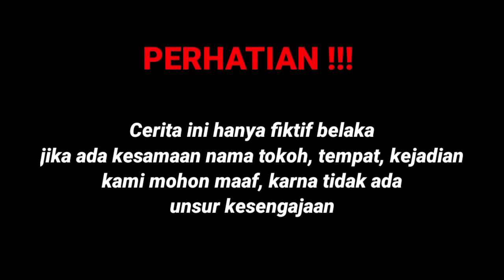AWALNYA PRIA INI SYOK MELIHAT CALON ISTRI NYA JADI TUKANG SAPU NAMUN TAK LAMA LIHAT APA YANG TERJADI